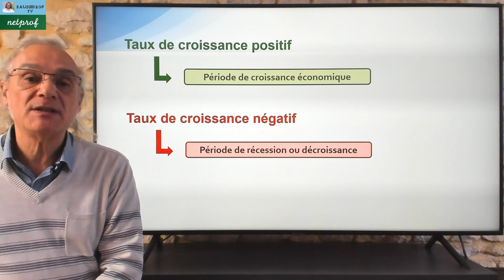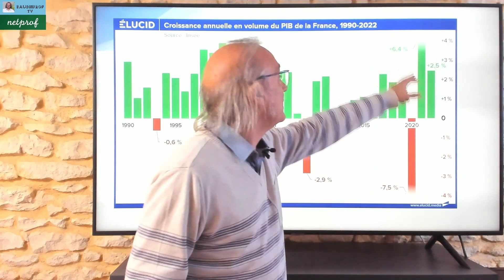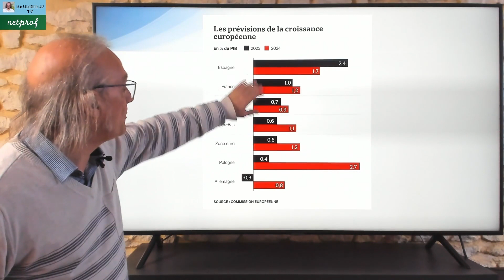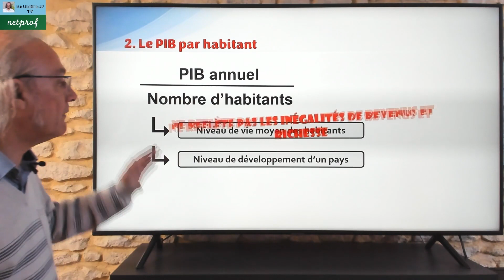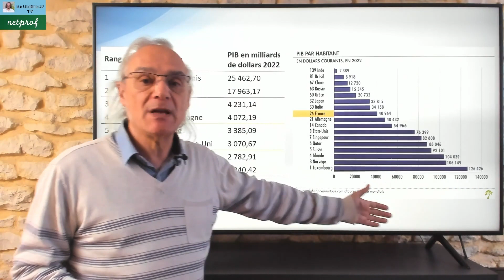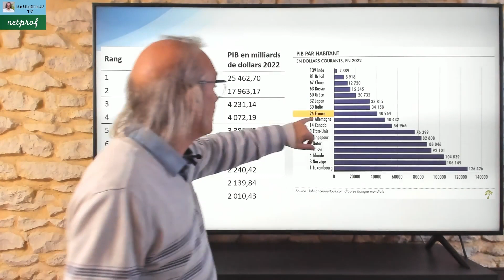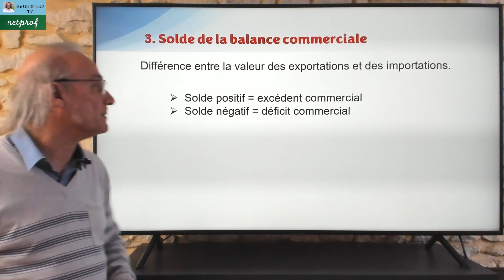La mesure de la croissance économique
Cette vidéo d'économie est consacrée à la mesure de la croissance économique.
Nous verrons :
- La mesure grâce au PIB
- Le calcul du taux de croissance
- Le PIB par habitant
- Le solde de la balance commerciale
Cette vidéo destinée à l'ensemble des élèves de bac pro Agora, bac pro tertiaires et bac pro industriels, Stmg, BTS Comptabilité Gestion et BTS MUC, BUT GEA et peut être un support de cours pour l'enseignant. mais aussi un moyen pour l'élève, d'acquérir plus d'autonomie et aller vers les pédagogies de classe inversée.